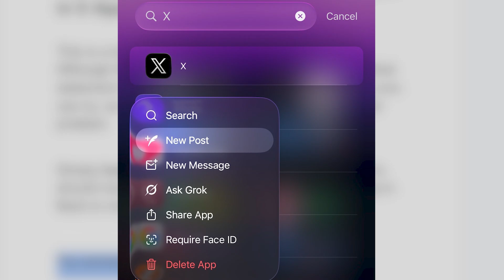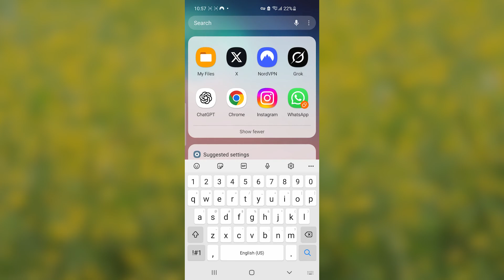Fix Failed to load content. Please try again in X App (Twitter)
Failed to load content. Please try again in X App (Twitter)

This is a bug that appears to affect iOS devices. Although the X developers haven’t released any official statement regarding the issue, here are some steps you can try, as some users have been able to resolve the problem.

Simply long-press the app and click “New Post.” You should now be able to enter your credentials and log in. Back to normal

Try connecting to a VPN

If it all fails try re-installing the app